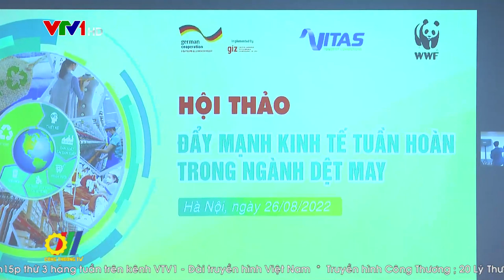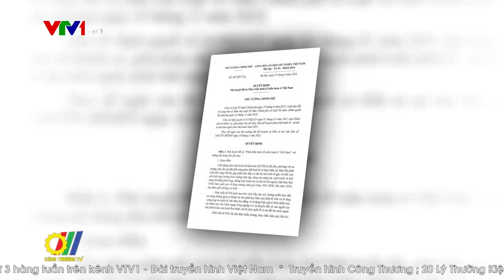Ngành Dệt may gắn sản xuất với bảo vệ môi trường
Với kim ngạch xuất khẩu hơn 40 tỷ USD/năm, tạo việc làm cho khoảng 3 triệu lao động, ngành dệt may Việt Nam đang đóng góp đáng kể vào tăng trưởng kinh tế. Song ngành công nghiệp này cũng gây ra tác động đến môi trường do sử dụng nhiều nước trong quá trình dệt nhuộm. Để phát triển bền vững gắn với bảo vệ môi trường rất cần sự chủ động của doanh nghiệp trong sản xuất theo hướng sử dụng năng lượng tái tạo sản xuất sạch hơn, phát triển kinh tế tuần hoàn…